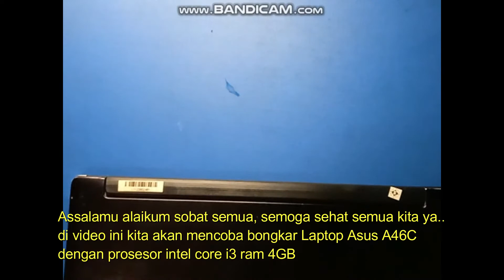BONGKAR LAPTOP ASUS A46C ANALISA UPGRADE SSD & RAM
link beli SSD di toko ijo :
1. SSD 512GB RX7 GARANSI RESMI 3THN
2. V-Gen SSD 512GB Sata3 - Vgen 512 GB 2.5" Sata3

link beli SSD di toko oren :
1. SSD RX7 512GB GARANSI RESMI 3 TAHUN
2. SSD RX7 256GB GARANSI RESMI 3 TAHUN
3. SSD RX7 128GB RESMI 3 TAHUN dengan harga Rp121.000
4. SSD 128gb 256gb 512gb 1TB 2TB SATA 3 V-GEN Solid State Drive 120GB 240GB 480GB 960GB 1920GB Vgen